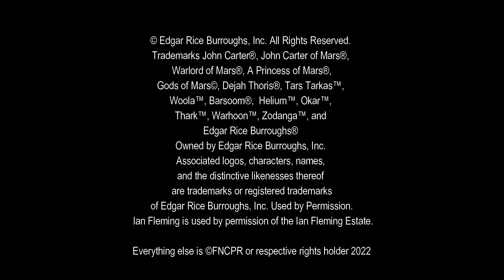John Carter: Warlord Of Mars — Progress On Earth 2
Today Hypnotic Ants is excited to share a longer video of our work in progress on Earth…

In their game, they want to play at being spies in a tense ‘cat and mouse’ setting and then propel the action to the outrageous world of Barsoom, the name that Burroughs gave to Mars.